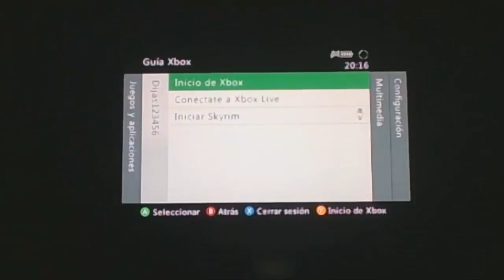Pacman - Easter Eggg - The Elder Scrolls V: Skyrim